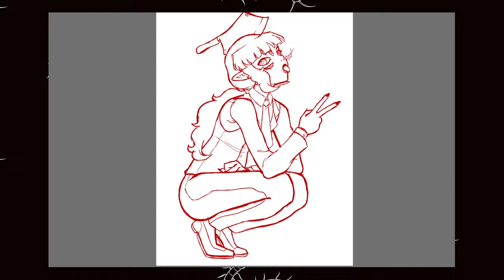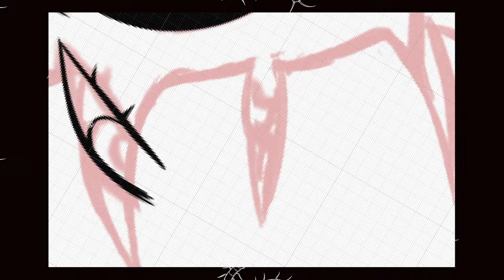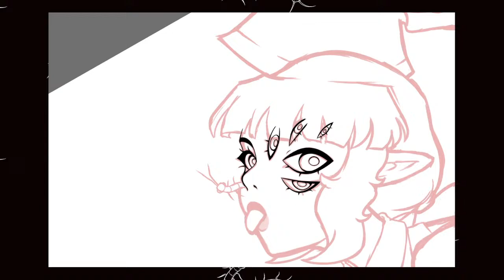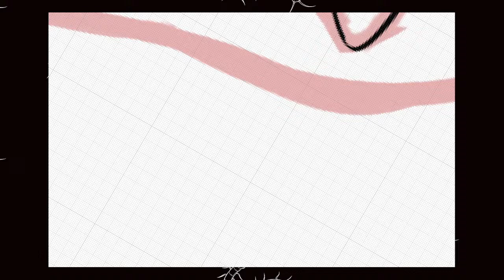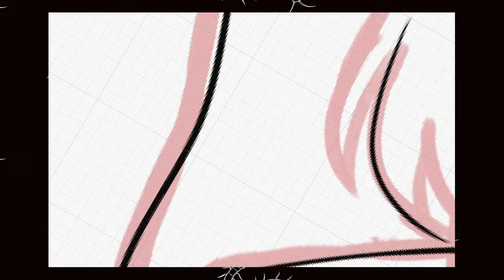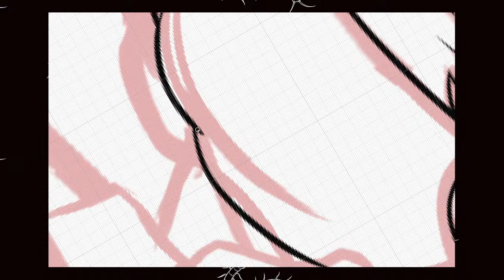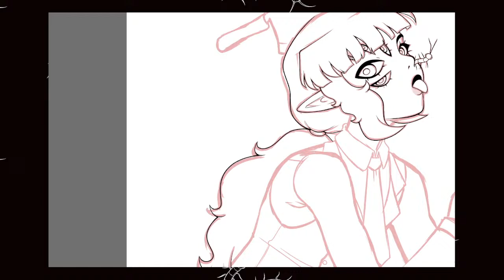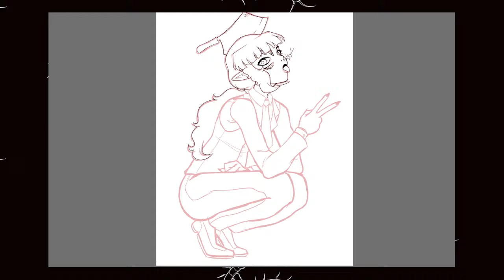Chilling Out While Drawing & Chatting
Greetings, my little maggots! Welcome to my stream, where I just sit back and draw casually, while talking to chat.
I am not actually reading or watching the chat. I may pop in here and there to read it, but my mod is the one reading and logging questions for me while I draw!

IMPORTANT NOTE, PLEASE READ:
When referring to me, please call me “Rot” as that is my preferred nickname. Thank you.
Furthermore, my chat mod (whose username is BelinaLPS) likes to be referred to as “Tem” and his pronouns are he/they.

PLEASE keep your questions relevant and civil. Questions that are purposely nonsensical, rude, or invasive will be ignored.
Please keep questions in English. My mod and I only speak English and a little bit of Spanish.

FAQ:
A: He/him. Please do not refer to me by any other pronouns.

Q: What art program do you use?
A: FireAlpaca; it is a free art program that I have used for two years.

Q: How do I ask you questions?
A: Tem, my mod, will be logging questions as they are asked in the chat. Every 5-10 minutes or so, I will ask him for the list of questions he has logged and then answer them all at once. Don’t worry, I will also read the username of who asked the question.
PLEASE, ONLY ONE QUESTION AT A TIME.

Q: Who are you drawing?

Q: What are your socials? Do you have [INSERT SOCIAL MEDIA PLATFORM HERE]?

Q: Do you do art trades? Are they open?
A: No, they are not open. Furthermore, I do not plan on opening them again.

Q: Do you take commissions, are they open?
A: Yes, I do take commissions! They will be open soon!

Q: Can I suggest future video topics on this stream?
A: Sure! Tem will log suggestions along with questions. No guarantee that I will cover these topics, however, I am still open to suggestions!

Q: What kind of music do you listen to? What is your favourite artist/genre/song?
A: This is a difficult question to answer. I like pretty much every genre of music. My favourite genre is pop though, especially J-Pop. I love Vocaloid songs and some of my favourite producers are: Kikuo P, Lamaze P, MASA P, and Pinocchio P. As for American or English-speaking pop artists, I am a pretty big fan of Melanie Martinez, Lady Gaga, Britney Spears, etc.

Q: Do you have any pets?
A: Yes, I have a dog named Kaiju. He is an akbash, great pyrenees, and anatolian shepherd mix.

Q: How long have you been drawing?
A: I have been drawing for about ten years. I started posting my art online about five or six years ago, when I was 12-13. Prior to that, I was an animator on Scratch.

Q: Do you animate? Do you plan to animate? Do you plan on making an animated series?
A: No to all of these questions.

Q: Do you plan on making a webcomic for your OCs?
A: No, I do not plan on making one at the moment.

Q: How do you design characters?
A: I have a video up about that on my channel if you want an in-depth explanation.

Q: How do you come up with your characters?
A: I just sort of come up with initial ideas and then put them together to create my characters. I don't have a set method of doing so.

Q: How did you find your art style?
A: Art styles aren't something you can force yourself to find. They simply develop over time. I would recommend watching Hopeless Peaches's video on the subject if you want an in-depth explanation from a good YouTuber.

Q: Who is your favourite OC?
A: Vince. He's my beloathed.

Q: Who is your least favourite OC?
A: Literally all of my old Abaddon characters that I don't use anymore.

Q: Who is your favourite character to draw?
A: Shiloh or Vince.

Q: Are you planning on opening a Discord server?
A: No.

Q: What drawing tablet do you use?